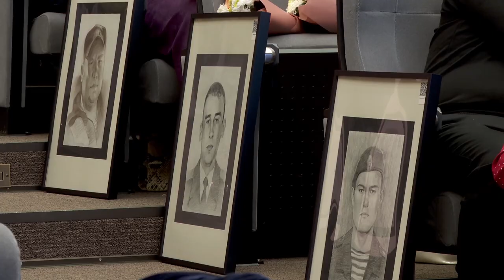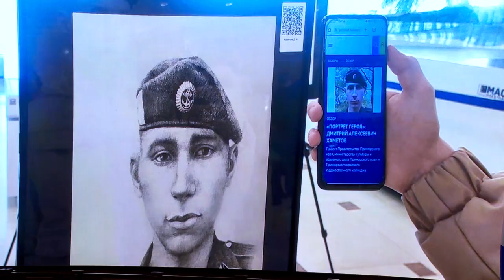День Героев Отечества.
9 декабря наша страна отмечает День Героев Отечества. Россияне чествуют тех, для кого понятия совесть, честь, доблесть, служение Родине – это не простые слова, а смысл жизни.